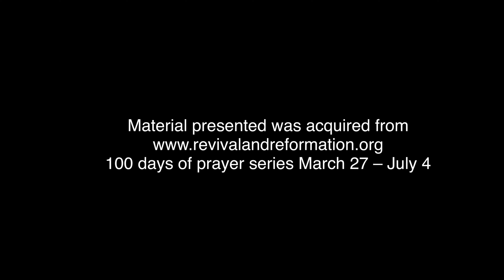"Guided By The Word" - Day 26 of the 100 Days Of Prayer Series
In today’s devotional Day 26 of the 100 Days Of Prayer, Abigail Whittingham discusses the topic “Guided By The Word”. Every follower of Christ should earnestly inquire: Lord, what wilt Thou have me to do?"

Shot on Location Grand Port Royal Hotel Marina & Spa